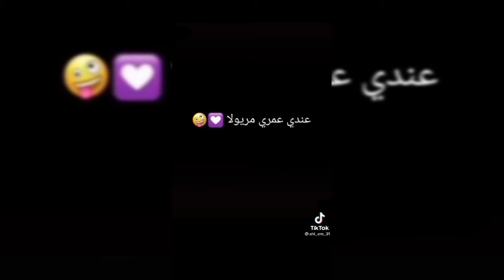اغاني راي تيك توك . افضل اغاني راي لسنة 2021، أفضل أغنية راي 2021